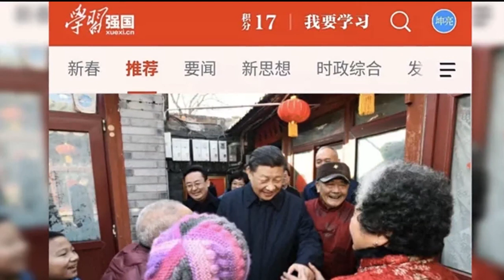强逼观看“学习强国” 他写程序刷分逃避遭刑拘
2019年3月22日，在\"学习强国\"软体上，关于习近平的每个内容都标注分数，通过阅读观看